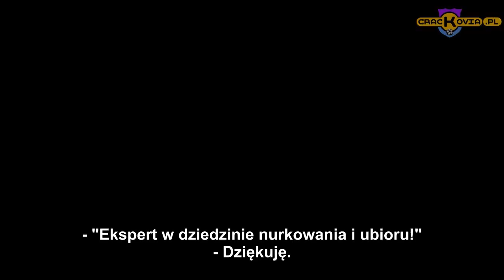Crackovia PL - Klasyk Crackow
*"Cristiano" oznacza "Chrześcijanin"